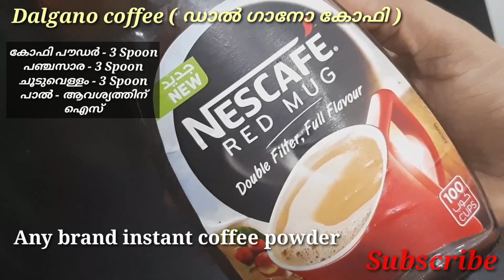How to make dalgona coffee at home ?| Trending/coffee/ഡാൽഗോ ന | Youtubeൽ viral ആയി കൊണ്ടിരിക്കുന്ന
ചേരുവകൾ -
കോഫി പൗഡർ - 2
പാൽ
ഐസ്
പഞ്ചസാര - 2
ചൂടുവെള്ളം - 2
Note: - ചൂടുവെള്ളം, പഞ്ചസാര, കോഫി പൗഡർ
എല്ലാം 1:1:1 എന്ന അനുപാതത്തിൽ എടുക്കണം